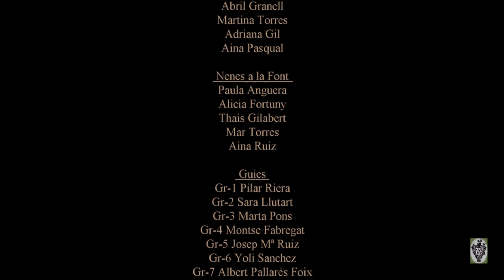Vilallonga del Camp 20210918 Jornada per la "Recreació de l'Església de Vilallonga del Camp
El 18 de setembre 2021, el Centre d'Estudis Pere Virgili, va organitzar una jornada en la que es va recrear la construcció de l'església i la vida al seu entorn.
Aquest reportatge s'ha realitzat amb les imatges capturades en aquella jornada per Toni Bonet, J.M. Giné i Carles Campllonch; s`ha implementat una narració efectuada per l'Anna Fortuny Riera.